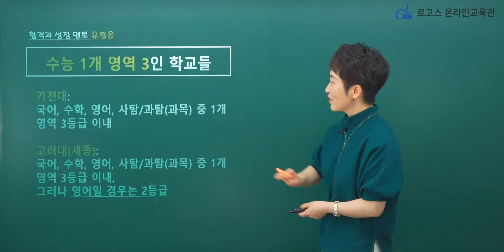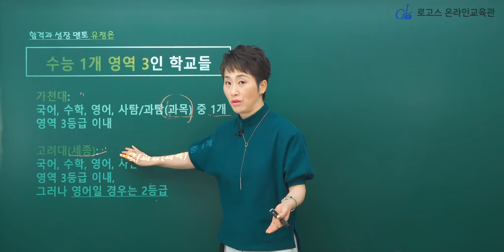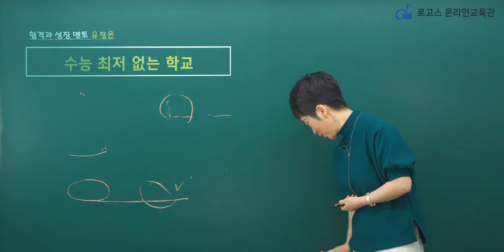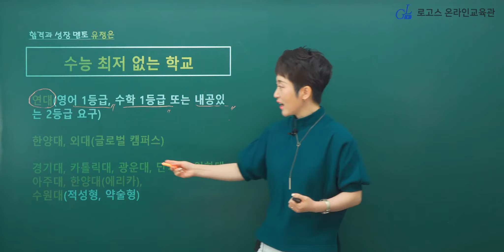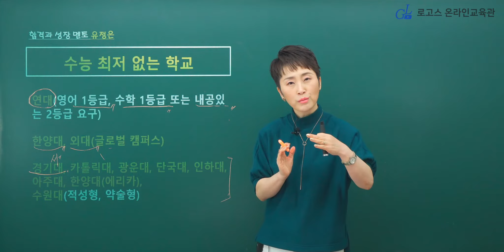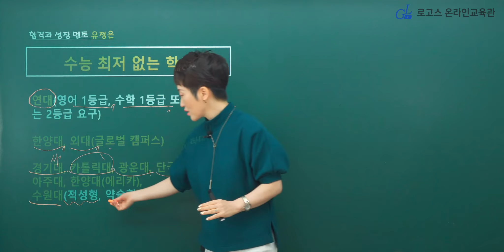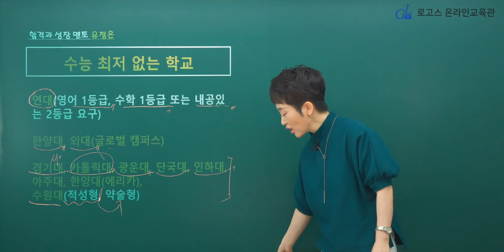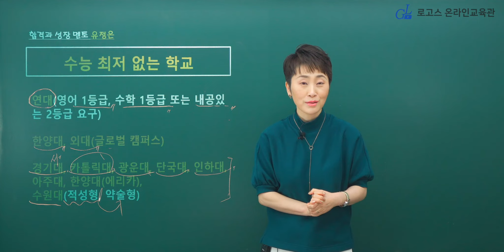수시논술 그것이 알고 싶다 - 1합3, 최저X 최저등급별 논술 시행 학교 총정리 l 로고스 연고대 팀장 유정은 선생님 l 유정은샘의 퐉(FAQ) 3탄 ep.04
현실을 직시해야 상향합격의 길이 보인다!
모의고사 점수에 실망하지 마세요.
내 수능점수로 논술전형 지원할 수 있는 대학은 어디?
효과적인 수시 입시 전략의 첫걸음, 최저등급별 학교 정리
로고스 유정은 선생님이 4가지 섹션으로 나누어 다! 정리해드립니다♥